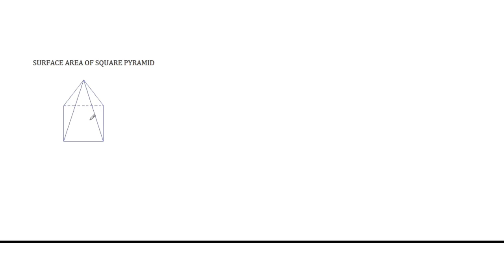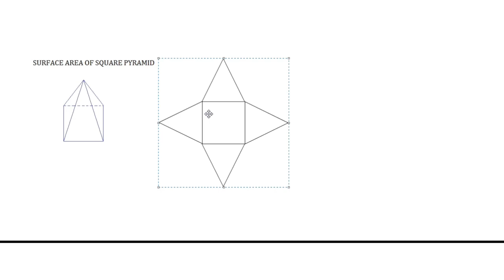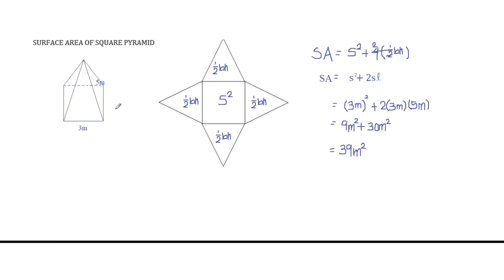SURFACE AREA: SQUARE PYRAMID || TEACHER WENG